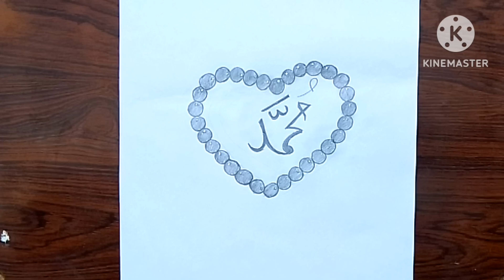How to draw a tasbee drawing very easy drawing for Muslim pencil stekck step by step 💕 easy art's 🥰😊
pencildrawing​ drawing​